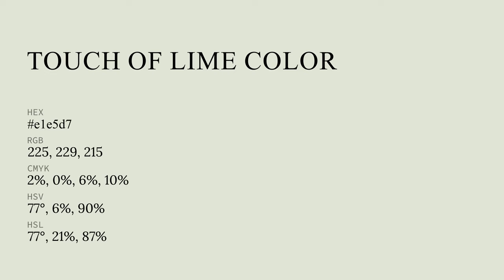Touch of Lime color e1e5d7 hex color - Green color - Cool color e1e5d7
What color is Touch of Lime ? e1e5d7 hex color - Green color - Cool color e1e5d7

Hex e1e5d7 Color Code is also known as Touch of Lime color.